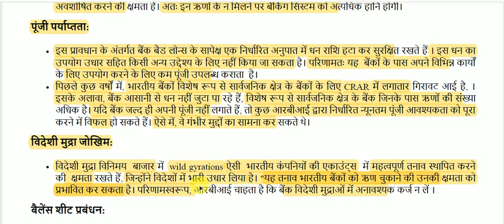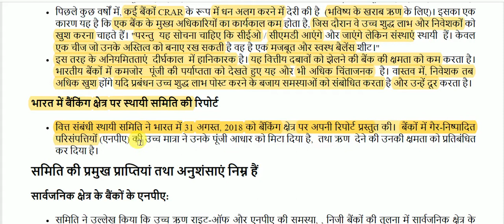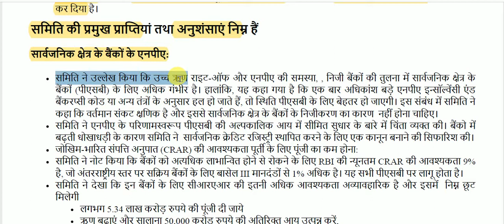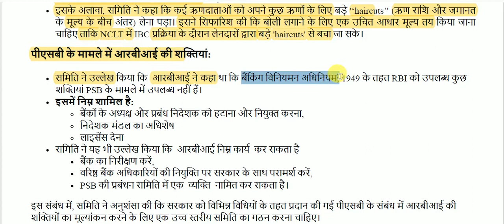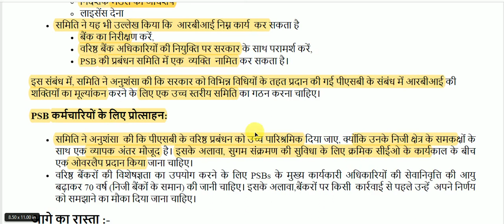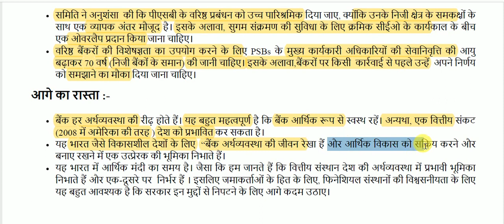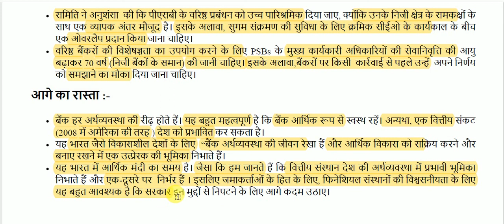भारत में बैंकिंग क्षेत्र || Banking Sector in India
Banking Sector in India for All Competitive Exams like SSC, Railway, IB, Bank, UPSC, BPSC, MPSC, PCS, etc.